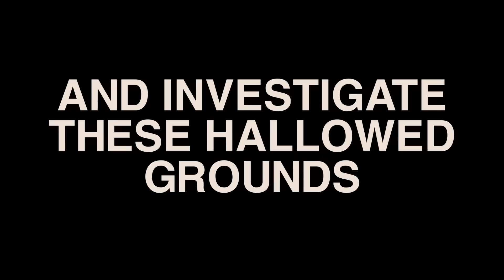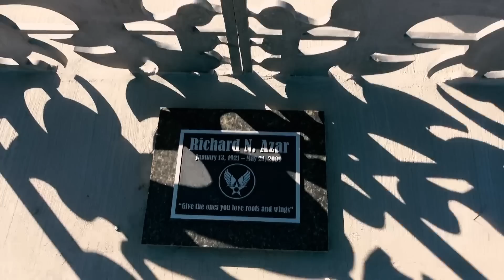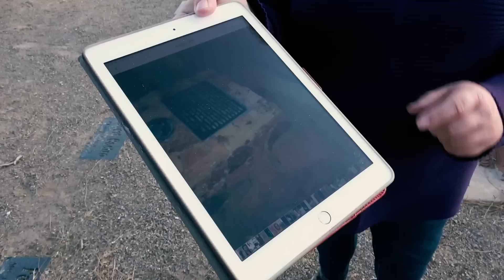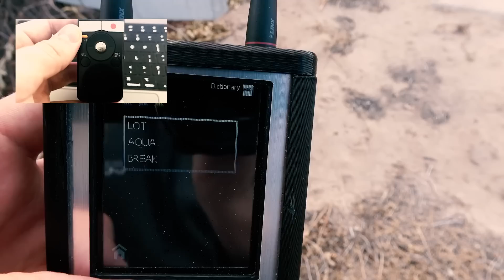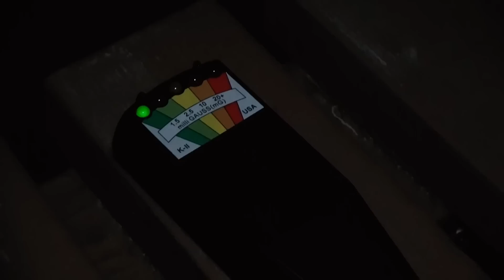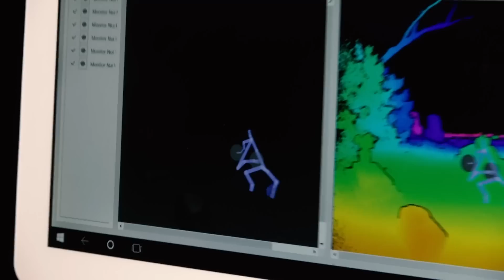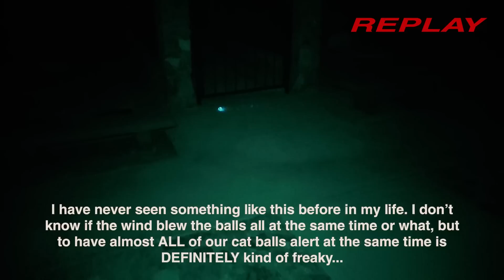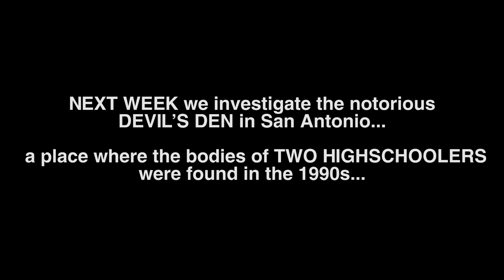The Devil’s Cemetery *WATCH WITH CAUTION* | Concordia Cemetery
This cemetery was where "Ghost Adventures" captured video footage of three phantom shadow figures walking amongst the tombstones... and while we were in El Paso, we knew we had to head there to investigate these hallowed grounds for ourselves. Did we capture a ghost caught on camera? Is this place really haunted by paranormal activity? Watch this video to find out. You're watching, THE PARANORMAL FILES.
Give SWITCH CRAFT a try TODAY, for FREE!! (Seriously, it's a lot of fun!)
LISTEN TO MURDER IN AMERICA (my new podcast)!
Listen to the podcast!